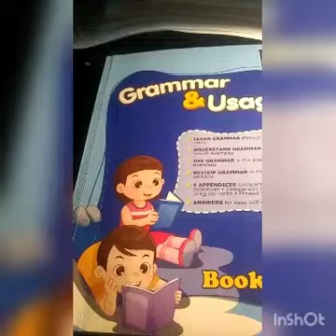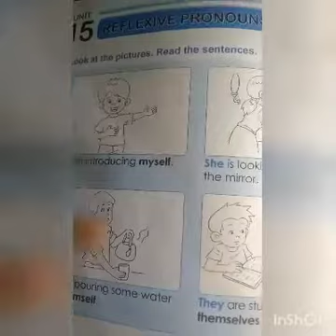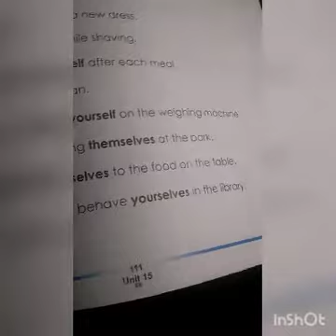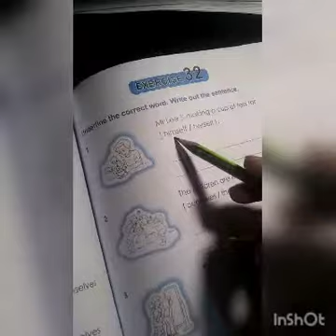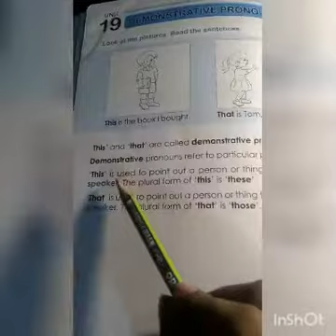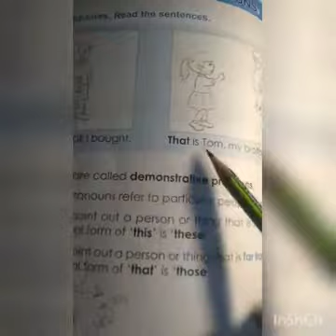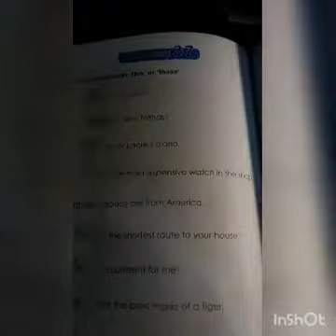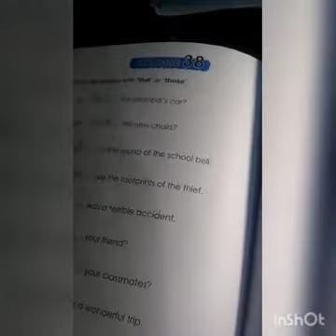Grade 4 , sub : English G lecture 6,5 Date : 9_11_20